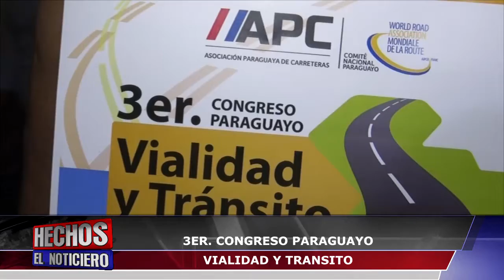3ER CONGRESO PARAGUAYO VIALIDAD Y TRÁNSITO